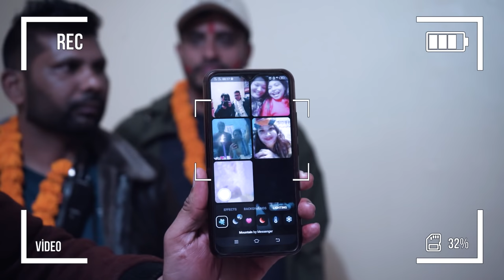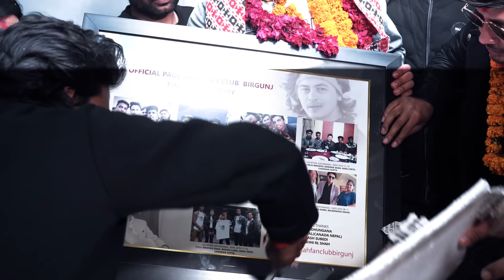| Paul Shah Birthday vlog chitawan-Sabhyata Ghar |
Thanks:-
-Sushil Jung Xetri
-Ishwor Subedi
-Sagar Kandel
-Sawmeer Subedi

A potral where you can find news, views, information and new things happening in world especially in Nepal.